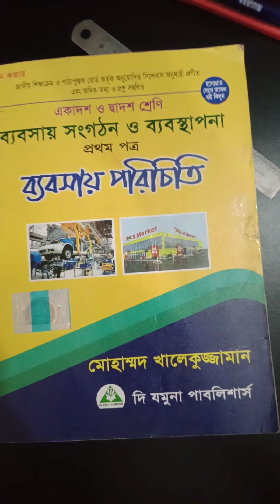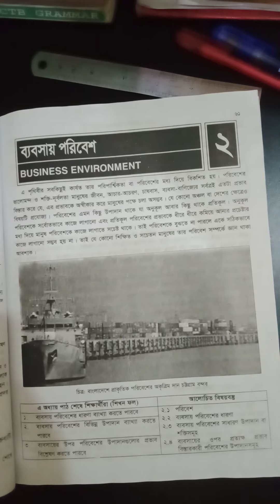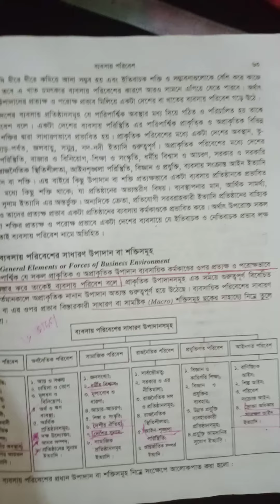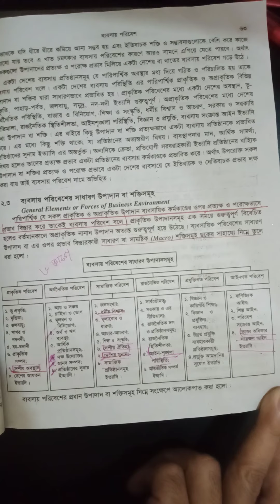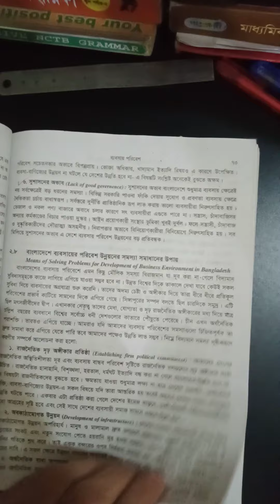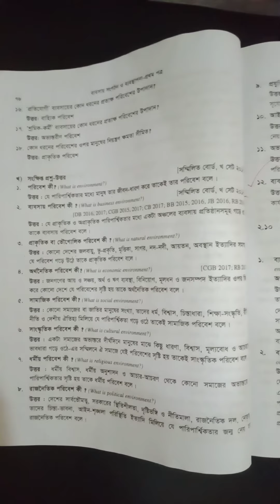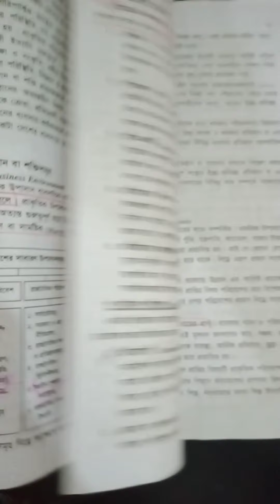Sub: Management 1st Paper Chapter:2nd (Business Environment)